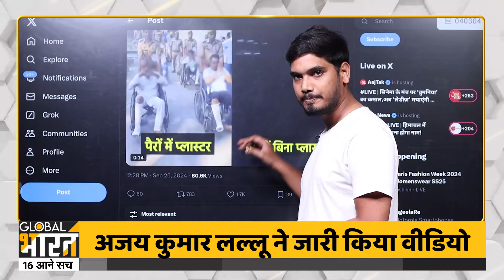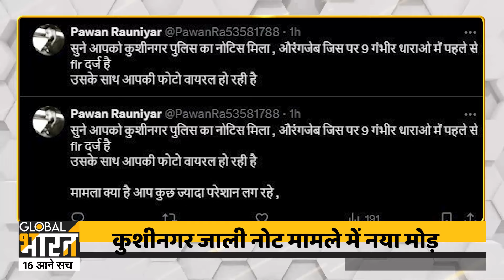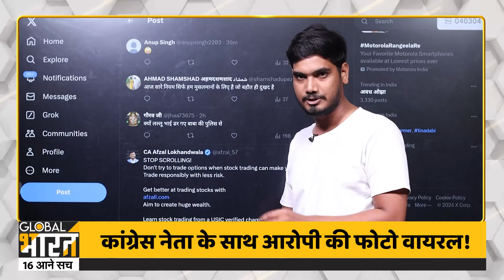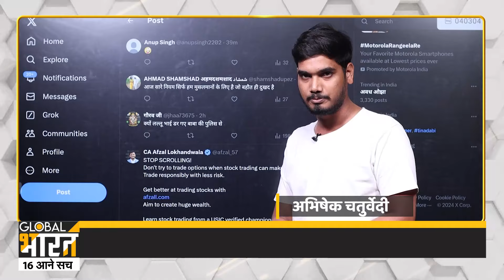यूपी पुलिस ने दिया राहुल-प्रियंका के करीबी नेता अजय लल्लू को नोटिस, आरोप सुन हिल जाएंगे!